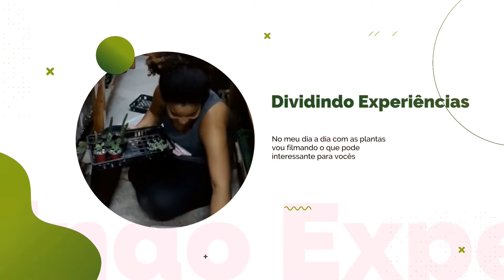Rhipsalis Pilocarpa Cheia de Sementes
Veja nesse vídeo o tanto de sementes que colhi da minha Rhipsalis Pilocarpa, depois vou fazer outro video mostrando como plantar as sementes